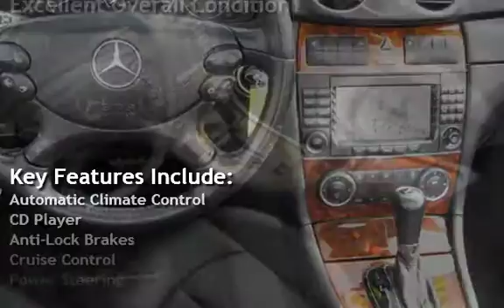2007 Mercedes-Benz CLK CLK350 for sale in SANTA CRUZ, CA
SHE IS LOADED AND LIKE NEW WITH ALL OPTIONS INCLUDING NAVIGATIONS.COMES WITH LOW MILES CLEAN CAR FAX AND 3 MONTHS OR 3000 MILES POWER TRAIN PLUS WARRANTY AT NO COST TO YOU.